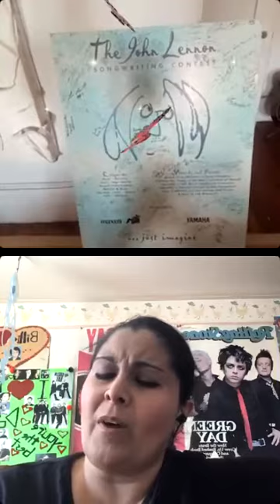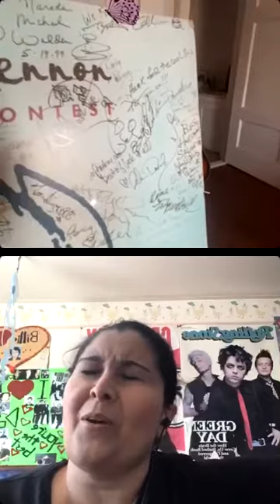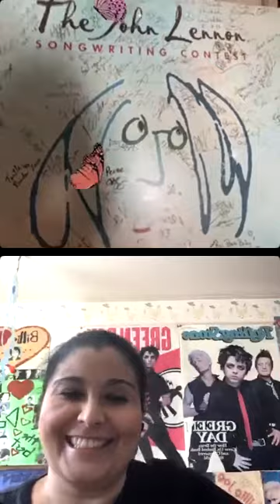Sabrina Fallah – Interview with Bryan on The Lennon Bus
Interview with Bryan on The Lennon Bus on March 4th, 2021. The radio station is located in the United States.

Please help share my video by posting it on your Facebook, Twitter and other social media sites. I will forever be grateful.